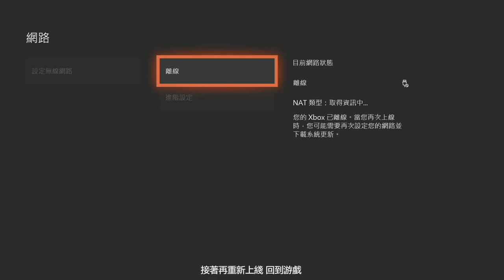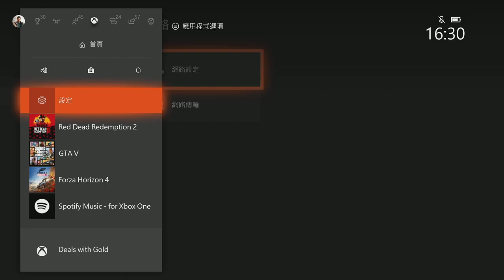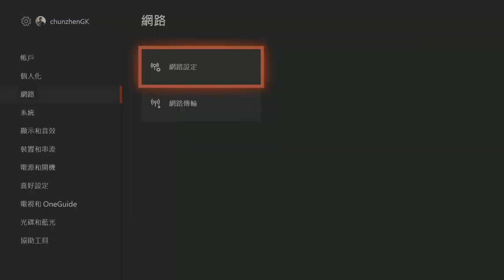【荒野大鏢客2綫上】限時24小時！最新無限抽雪茄刷金條 1根雪茄0.5根金條RED DEAD ONLINE NEW GOLD BARS GLITCH SMOKE